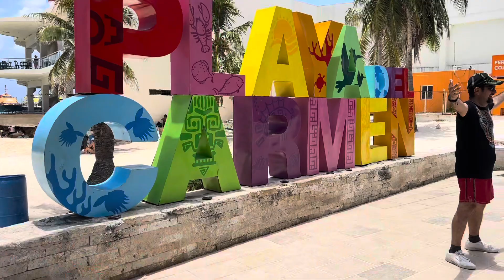COZUMEL. COZUMEL. CANCÚN. QUINTANA ROO. MEXIco 🇲🇽